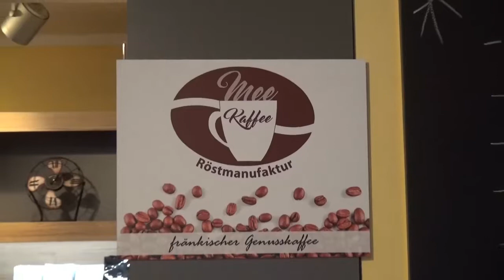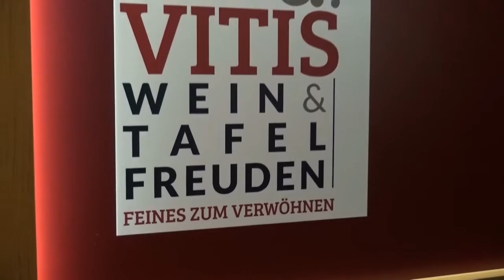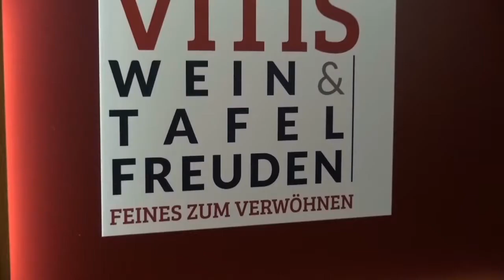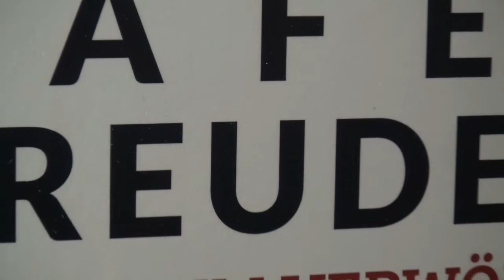Mee kaffee interview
würzburgRADIO unterwegs
Wir waren zu Gast bei MEE KAFFEE beim Kafferöster Jochen Mölter.
MEE KAFFEE – Ihre Röstmanufaktur . Sie finden MEE KAFFEE an zwei Standorten persönlich, einmal in modernen Produktionsräumlichkeiten in Bad Neustadt, zum anderen an der Mainschleife im Fachgeschäft von Tanja und Udo Gebert - VITIS Wein und Tafelfreuden in der Hauptstraße 3 in Volkach und in zig Verkaufsstellen frankenweit.
Lassen Sie sich verführen vom Duft und vom Aroma des frisch gerösteten MEE KAFFEs.
Hochwertiger Rohkaffees aus den besten Anbaugebieten der Welt wird für Sie zum perfekten Kaffee geröstet.
Wie wäre es mit einer Kaffeeprobe?
würzburgRADIO ist zum Kaffeefan geworden.